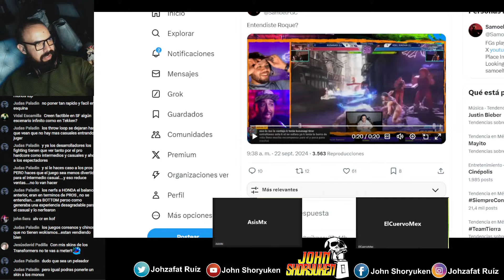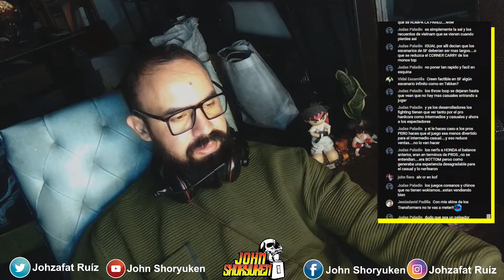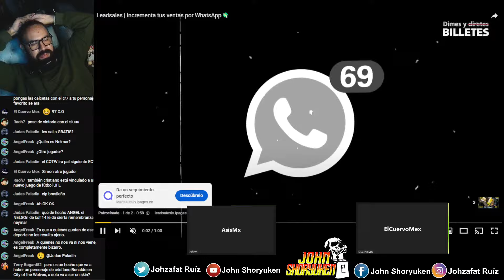Esto podría ser la colab con Cristiano Ronaldo ¿Acierto ó Error?